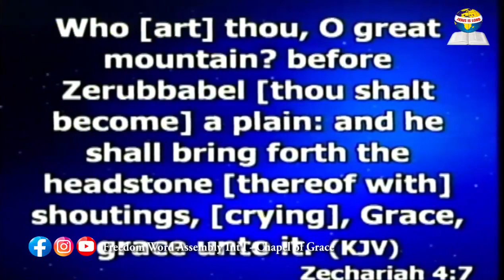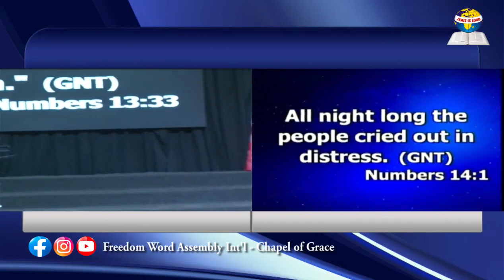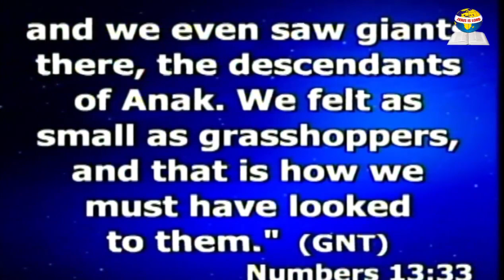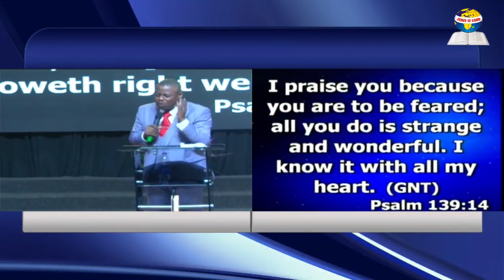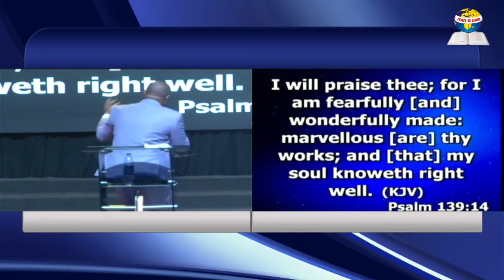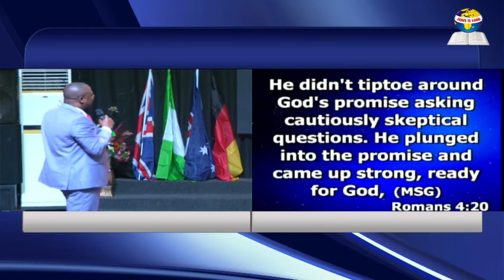BREAKING BARRIERS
Barrier is an obstacle that bars access or passage. It is an obstruction of an inflow. Barrier is a limit or hindrance. Therefore anything that restricts or obstructs your movement is a barrier. Barrier differs in every individual life. But by the willful power bestowed in you, you will break the barrier.  For a living soul has no excuse not to succeed. No impossibility to the willing heart. The only thing that can hinder your rising is your mindset. How you channel your thoughts will determine your heights in life.